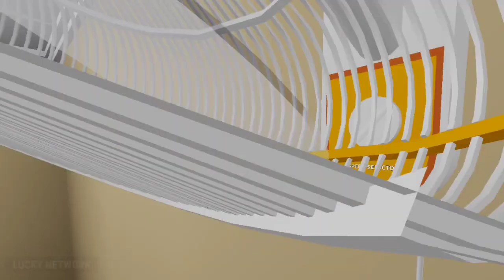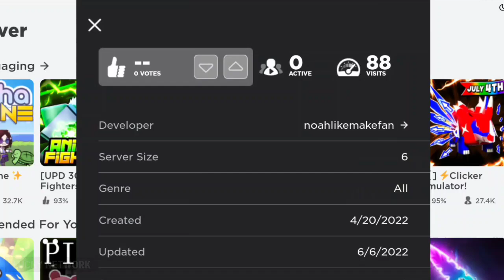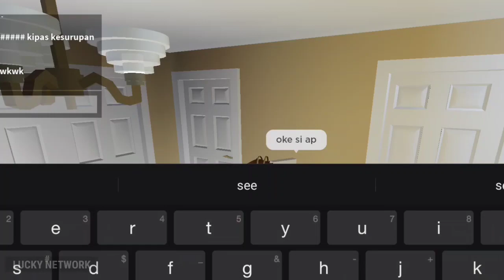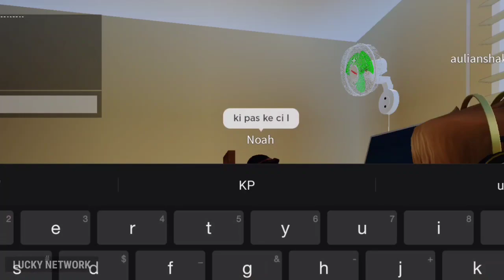Find The Secret Fans In Luxury House (Kipas Angin) Roblox Fan